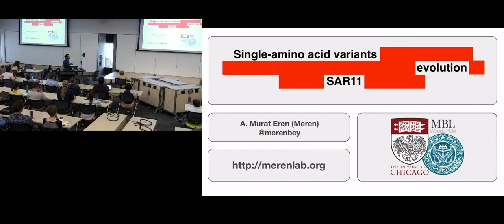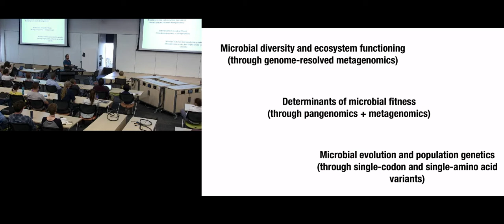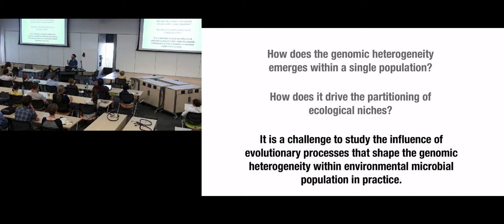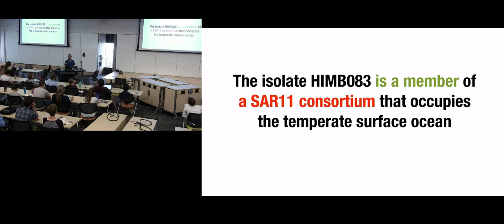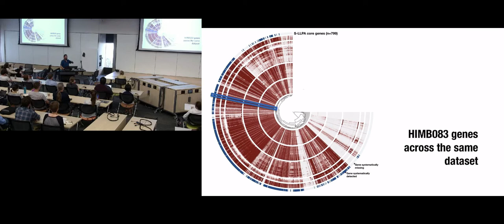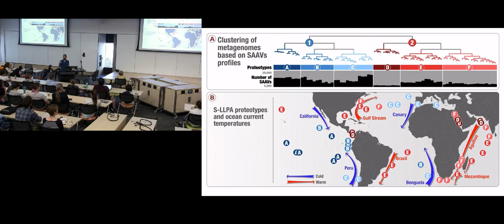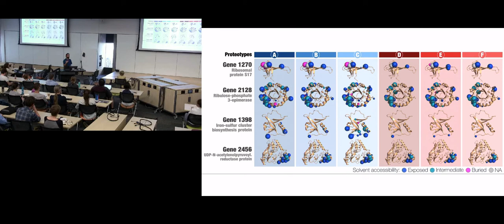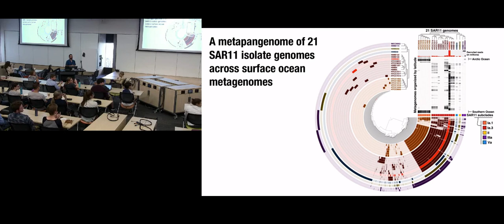UM EEB Seminar: A. Murat Eren, University of Chicago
University of Michigan Department of Ecology and Evolutionary Biology Thursday Seminar. Sept. 13, 2018. Insights into ecology and evolution of microbial populations through single-amino acid variants.